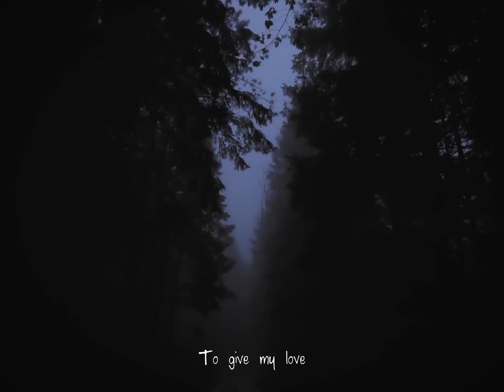Kire Mirchovski - Petrichor feat. Miyatta (Lyrics Video)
◾Unofficial video for "Petrichor"

◾Arrangement by Kire Mirchovski & Damir Puh
◾Engineered, mixed & mastered by Damir Puh

Guest:
◾Vocals & Lyrics - Miyatta